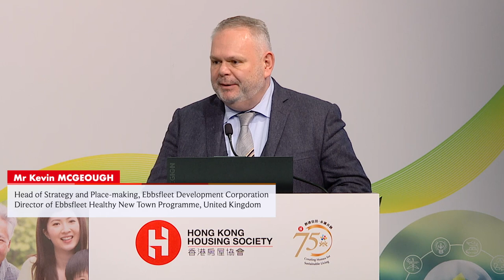HKHS International Conference 2023 – Keynote Speech by Mr Kevin MCGEOUGH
The Hong Kong Housing Society (HKHS) has been playing the role of a “housing laboratory” for the past 75 years. As our society keeps moving, HKHS strives for progression with the times and has completed 100 projects providing more than 74,000 residential units, so as to help address the evolving housing needs of Hong Kong people. We are also endeavoured to foster an inclusive community and to promote “cross-generational harmony” in the city.

The HKHS International Conference 2023 is one of the celebration events of HKHS’s 75th anniversary and provides an excellent opportunity for Hong Kong and overseas delegates to exchange valuable insights and experiences on the subjects of multi-generational community, innovations for housing, as well as ESG for the housing sector.